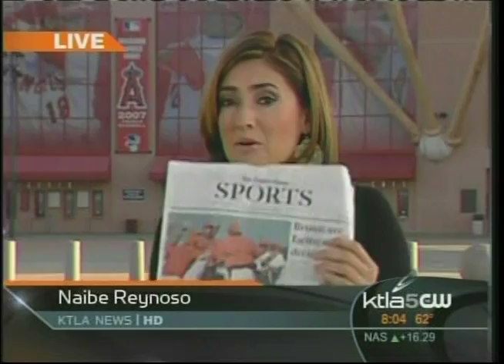Naibe Reynoso News Demo Reel